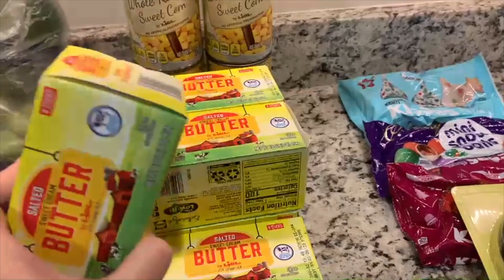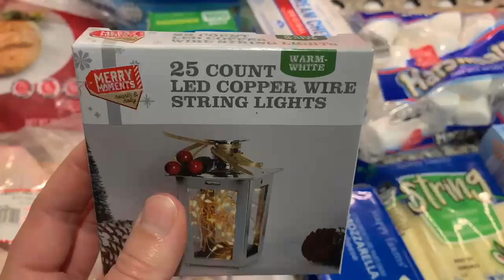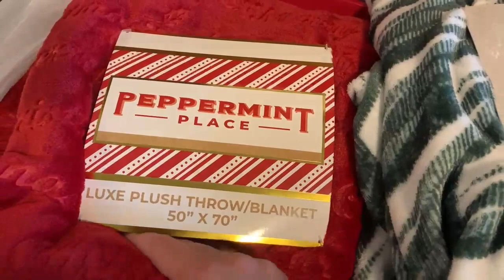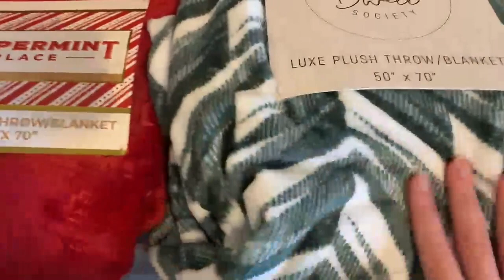Thanksgiving ALDI Grocery Haul 🛒 | Walmart & Lidl Grocery Haul | Budget Grocery Haul 2022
Budget Grocery Haul | 2 Week Grocery Haul | Weekly Aldi Haul | Lidl Grocery Haul | Stocking Up | Butter Sale
I'm trying to avoid going to the store closer to Thanksgiving so this is hopefully a 2 week grocery haul. although I had to go out twice because stores were out of some items the first time. haha Anyway, I got it done. ☺️

About me:
Hey friends! I live in North Carolina with my wonderful husband. A short list of things I love includes being creative, DIY's, organizing, simple living, essential oils, cooking/eating healthy and Jesus.  You will find a variety of videos on my channel as I share with you my simple joys in life.